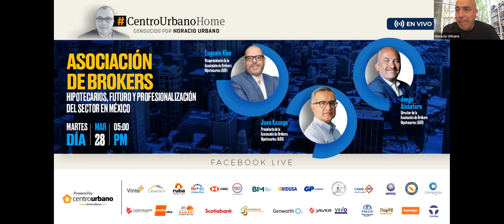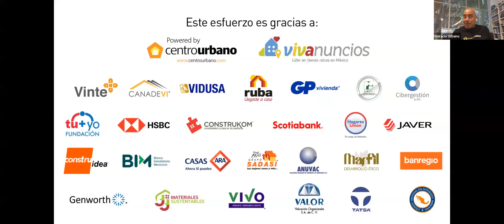Asociación de Brókers Hipotecarios, futuro y profesionalización del sector en México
Los brókers hipotecarios han adquirido una creciente relevancia en el mercado de bienes raíces en México, gracias a su papel de intermediarios entre los compradores de vivienda y las instituciones financieras que ofrecen créditos hipotecarios. En nuestro más reciente episodio de CentroUrbanoHome, Juan Kasuga, Presidente de la Asociación de Brókers Hipotecarios (ABH), Jorge Alcántara Director de la Asociación de Brókers Hipotecarios (ABH) y Eugenio Klee, Vicepresidente de la Asociación de Brókers Hipotecarios (ABH) compartierón sus puntos de vista sobre cómo los brókers están contribuyendo a la profesionalización del sector y cómo están ayudando a los compradores de vivienda a obtener los mejores créditos hipotecarios.